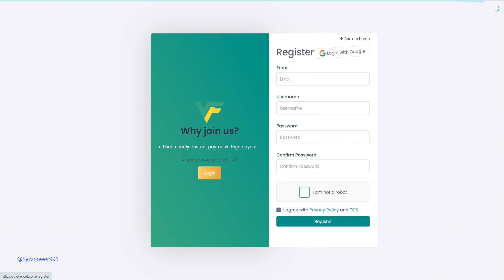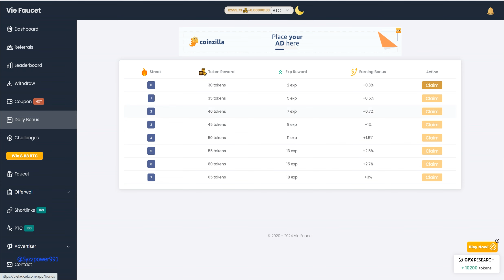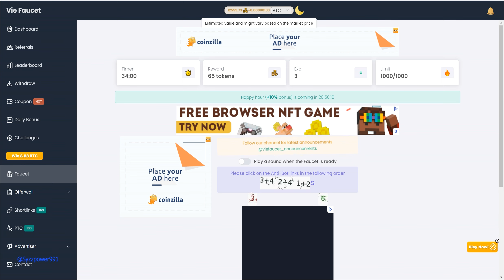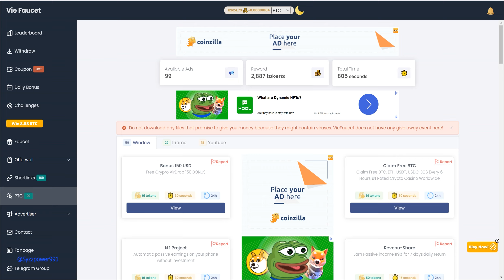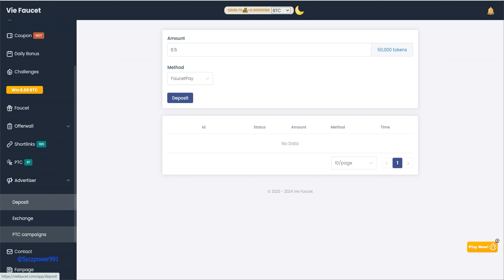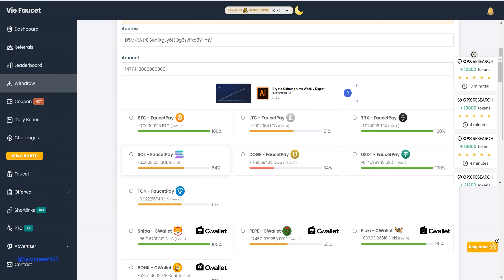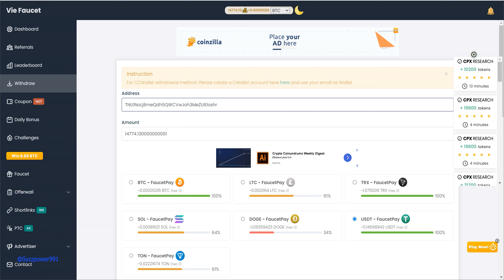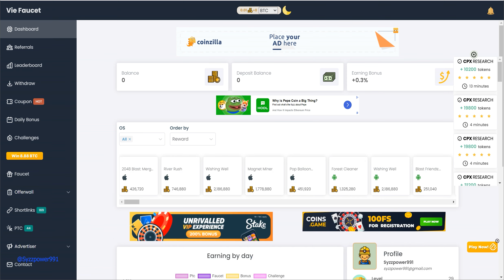Vie Faucet l High paying - Instant payments - Withdrawal Proof 2024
You can Payout:
Payout in Faucetpay
Payout in CWallet
Payout in Direct withdrawal

Cryptocurries: BTC, LTC, TRON,  SL, DOGE, USDT, TRX, SHIBA, PEPE, FLOKI, BONK, BNB.

Good Luck
Good bless